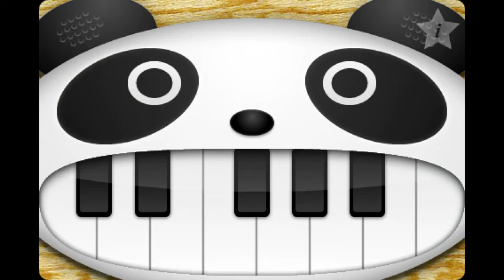Hololive Alternative PV song on the panda piano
パンダピアノでホロライブオルタナティブPVの曲を弾いてみました。鍵盤が足りずところどころ変かもしれませんが…どうぞお手柔らかにお願い致します。

I played a Hololive Alternative PV song on Panda Piano. It may be strange because the keyboard is not enough, but please be kind to me.